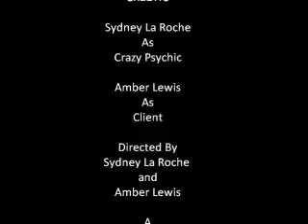The Crazy Psychic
A young, British woman, Alice, has ordered a psychic from orderapsychic.com, but when the sceance commences, not all things go according to plan.
Sorry about the poor sound quality, but headphones does make it a lot louder.  Enjoy!